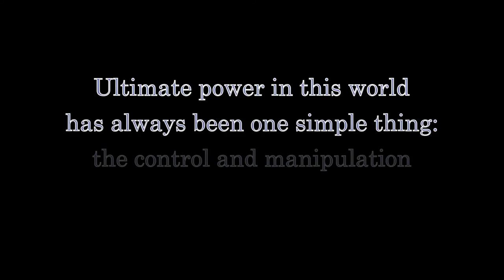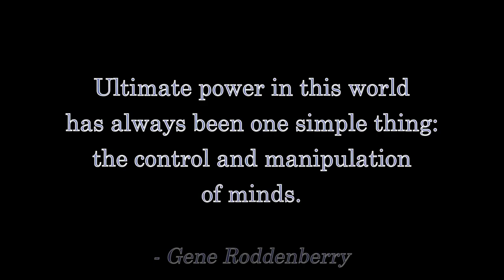Fandom Is Not TOXIC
Snowflakes whine that scifi fandom has become toxic.  Watch the Fandi Master explain the history of fandom and how complaining is your BIRTHRIGHT!

- Ringworld, by Larry Niven